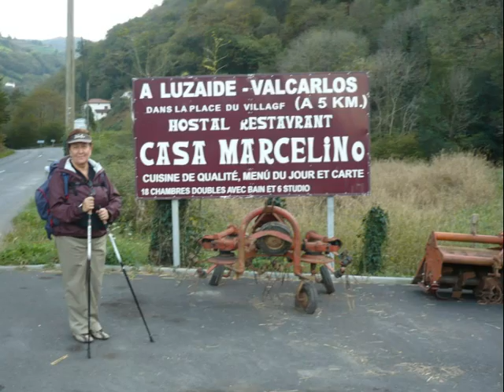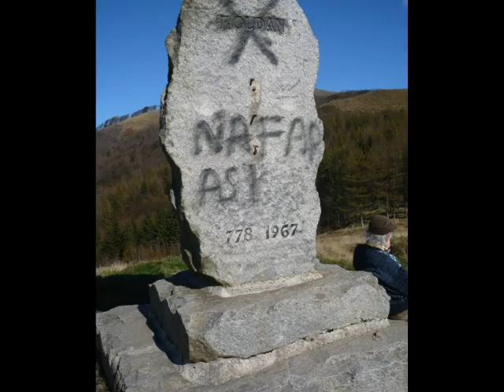Verso Santiago 1, Ottobre 2008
Partenza per il cammino di santiago autunno 2008 prima parte da Saint Jean Pied de Port a Roncisvalle